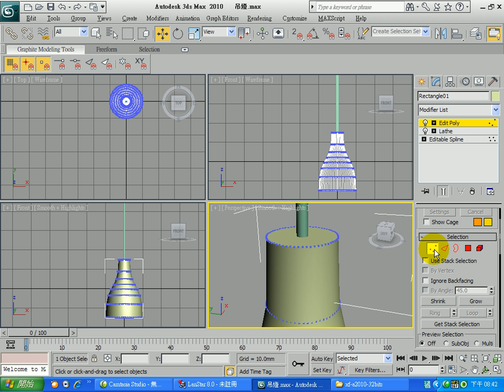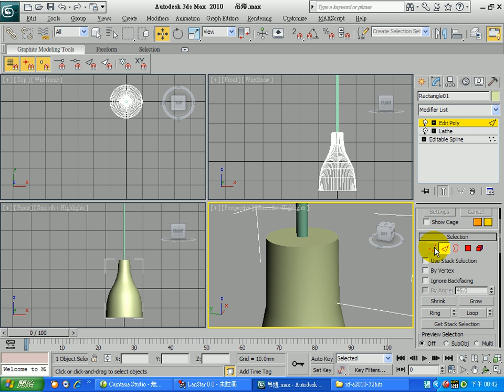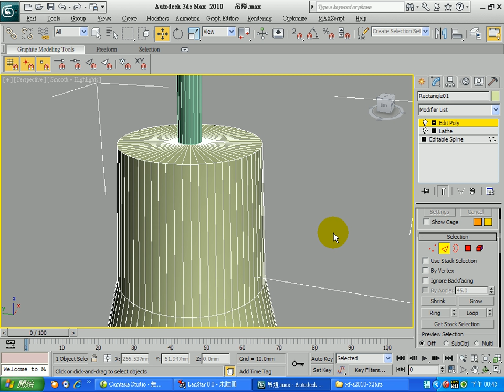第3階段 吊燈05